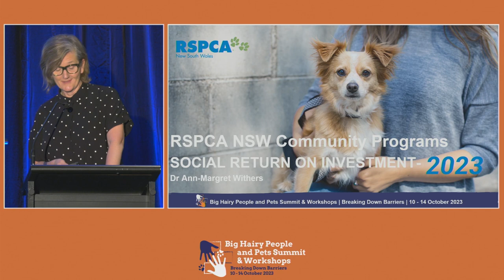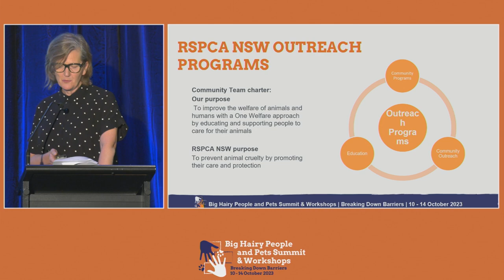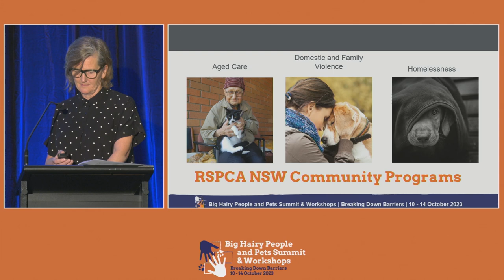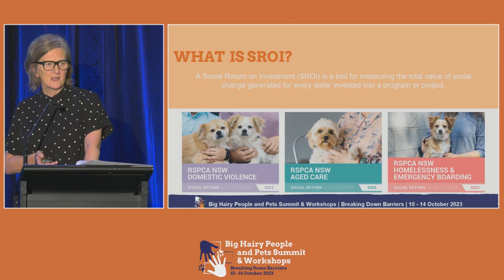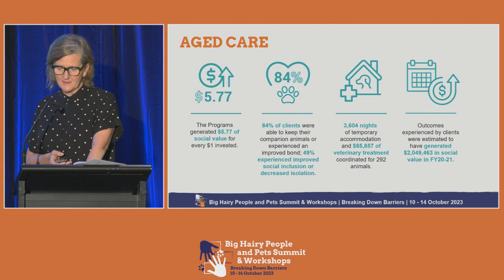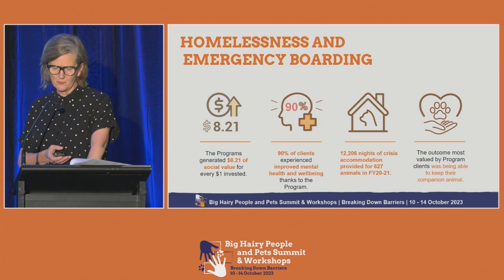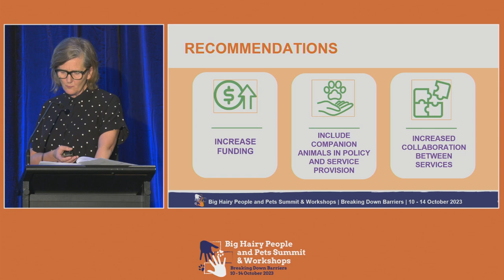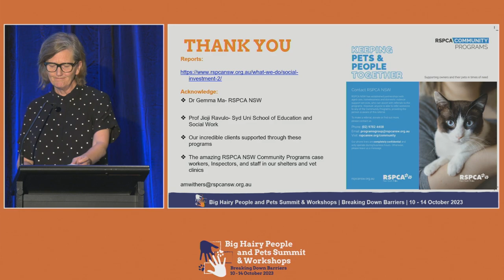Ann Margret Withers - Utilising a Social Return on Investment Report to assign monetary value to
We are used to tallying the number of animals we care for, or the investigations we undertake, but when considering programs that prevent future suffering or provide relief and support for pet owners in a time of crisis, how do you calculate the long-term impact those services have on our community?

The RSPCA NSW Community Programs team provides targeted support for at-risk pet-owning individuals through times of emergency, crisis, trauma and hardship, that foster improved human wellbeing and animal welfare outcomes.

Using an SROI method we have calculated the financial value of our Domestic Violence, Aged Care and Homelessness programs to society.   This presentation will discuss the method, findings and recommendations of the report including greater collaboration and information sharing between agencies and sectors, and the need to consider the important role that companion animals have as family members when developing policies and delivering services for vulnerable individuals and families.